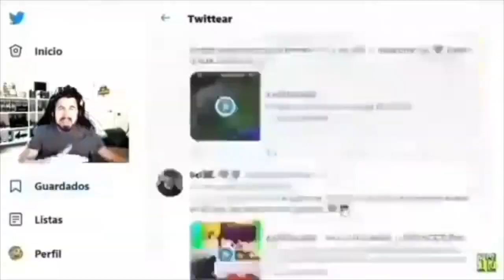La mision mas horrible - halo 3 -laso /ltc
Banda hace mucho que no moria y me tardaba tanto, ademas de desperdiciar mis oportunidades.

Los brutes estan muy rotos y yo creia que seria mas facil

Aqui platicando la historia de los elites o sanghelli si hablas frances

Otra vez tu!

Esto se descontrolo muy rapido y odio a los marines